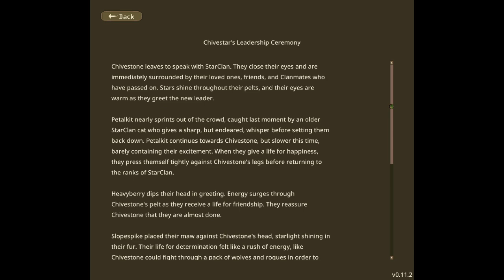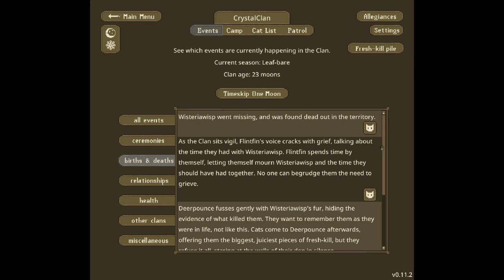ClanGen: CrystalClan || Revamp 2.0 || Ep. 2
🦖 2nd Channel: @IndoraptorTamer2

🦖 Art Channel: @ScarDraws